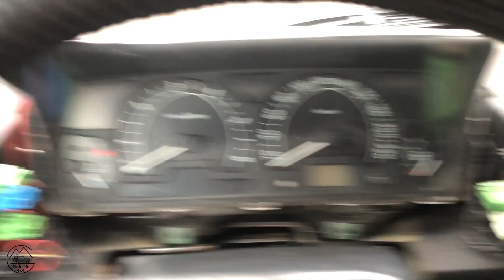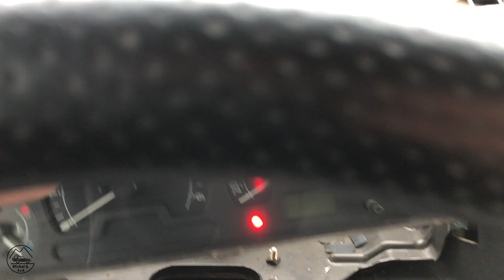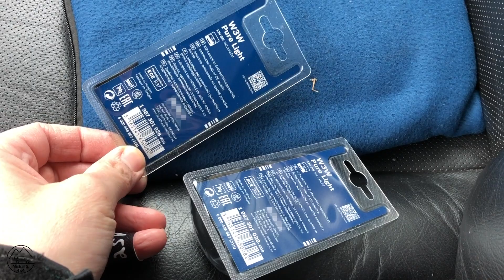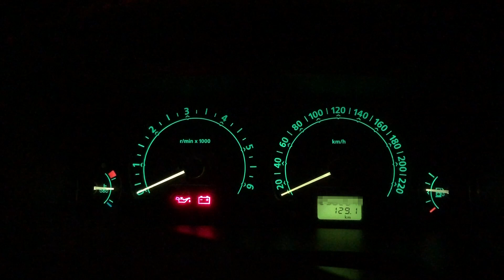Land Rover D2 - wymiana żarówki podświetlającej zegary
Dziś technicznie.
Wymienimy żarówkę 12V 3W W3W w podświetleniu deski z zegarami w Landrover Discovery 2.